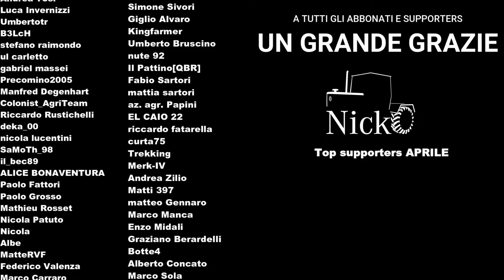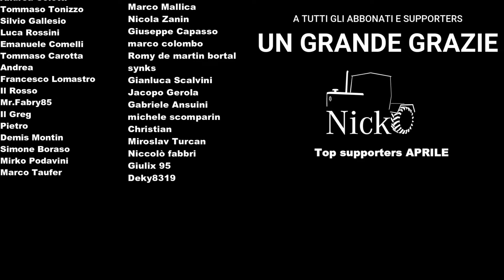FARMING SIMULATOR 22 ⛰️ Si parte con carichi e consegne! ep.186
📝 Ebbene si cari ragazzuoli, finalmente si inizia. Vi porto a casa mia, nel mio Bel Trentino!
Con Farming Simulator 22 finalmente si potrà fare uva come qua da me, quindi mi vedrete impegnato fra i filari, ma non solo... Anche la parte silvicoltura ovviamente! Si apriranno produzioni vitivinicole e molto altro... Tempo al tempo e... ..benvenuti in Trentino ;)

P.s. A me stevo per desmentegar: ghe sarà anca el dialet en te sti video... XD

💾 Link mod serie:

Mappa: vedere primo video se non si riconosce ;)

(le altre sono i link sopra...)

ERO Grapeliner Series 7000 - DLC

SAME Galaxy
Privato (per ora?) - Grazie Claudio! (CR82) ;)